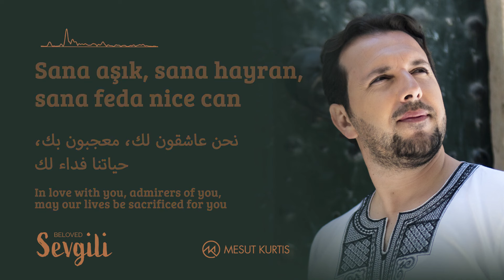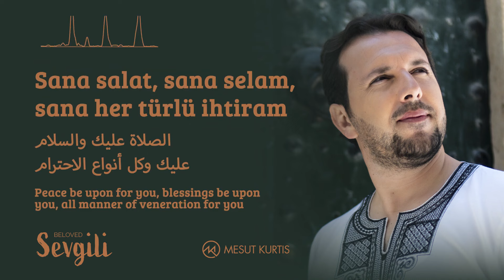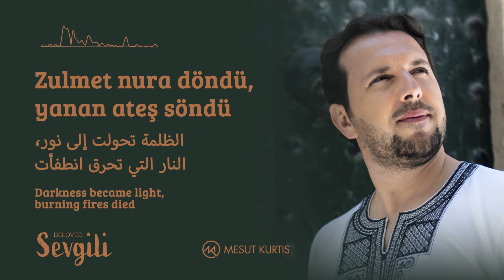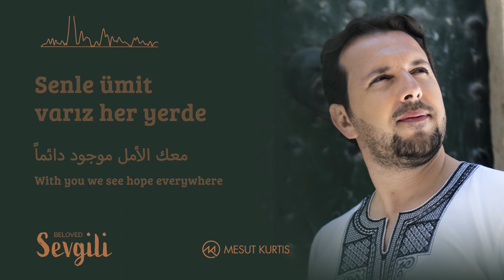Mesut Kurtis Sevgili || مسعود كُرتِس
Official ChanneL Canary Aub

Do you have a talent for Nasheed or Islamic Music singing?
Are you good at reciting the Qur'an?
Have an idea for a meaningful program?
Own content and want to make use of it financially?
Join the Injaz Digital Network, the first and largest Islamic content network on the Internet